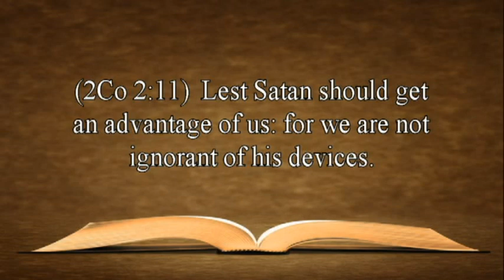Is That Really In The Bible? 1-There has always existed two deeply religious spirits.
Two deeply religious spirits have always existed. Which one are you worshiping?